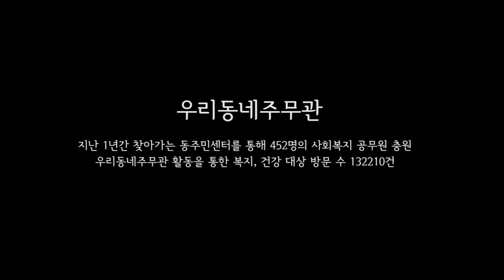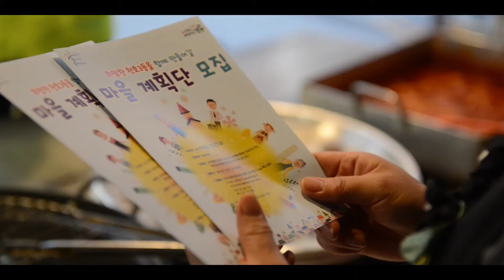우리 동네 슈퍼맨은 뉴규~? 찾아가는 동주민센터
힘들게 찾아오지 마세요!
저희가 찾아갑니다!

주민의 목소리를 들으러,
주민의 마음을 얻으러 출동하는
친구 같은 우리 동네 주무관입니다.